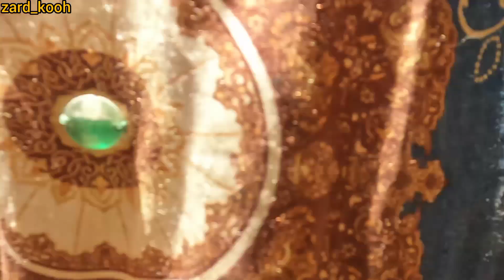Living in a forest cabin, building a bathroom for a permanent shelter, part 1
Hello, in this video of the Zardkoh family, the family members work together to build a bathroom for the family members.